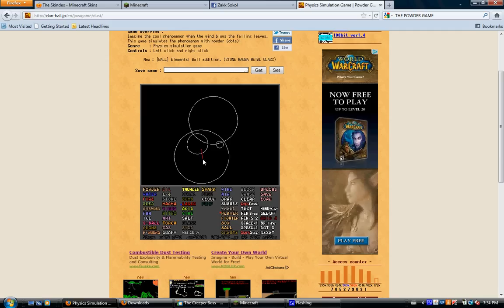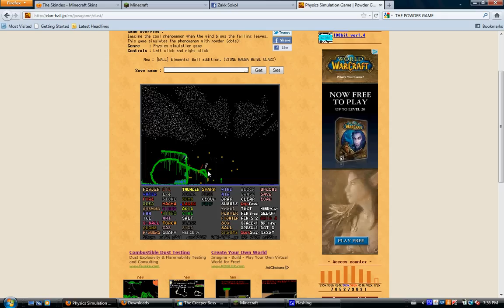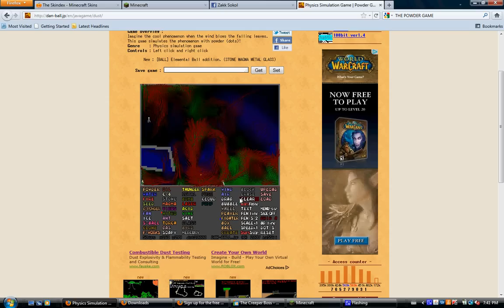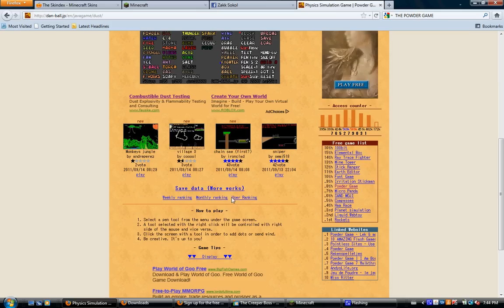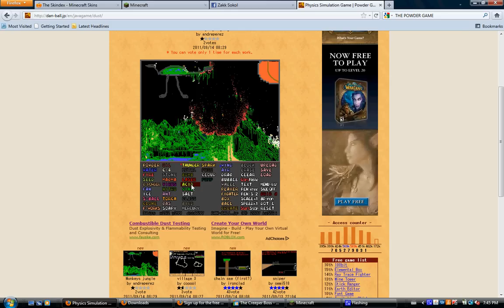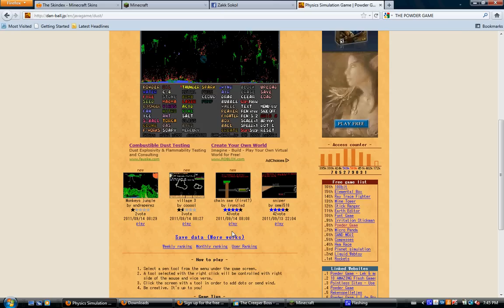LETS PLAY POWDER GAME PART 1 WHATS THIS